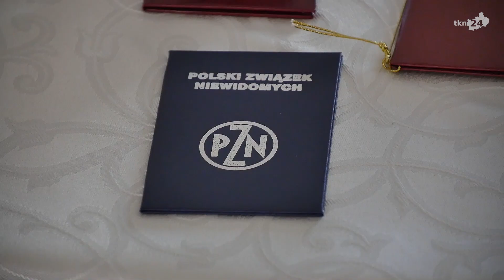Międzynarodowy Dzień Białej Laski. Uroczystość w Końskich